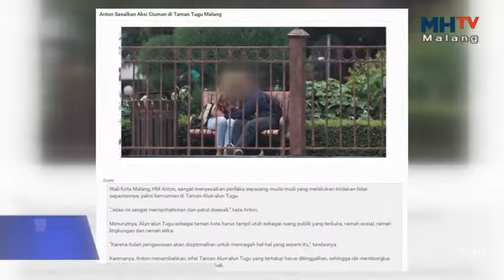KOTA MALANG - FOTO HOT COREK CITRA ADIPURA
Postingan foto sepasang kekasih yang berbuat mesum di tengah Alun-alun Tugu Kota Malang dikecam oleh para netizen, bahkan tindakan tersebut mendapat tanggapan dari Walikota Malang yang menyangkan aksi tak sesuai dengan norma dan adat daerah.